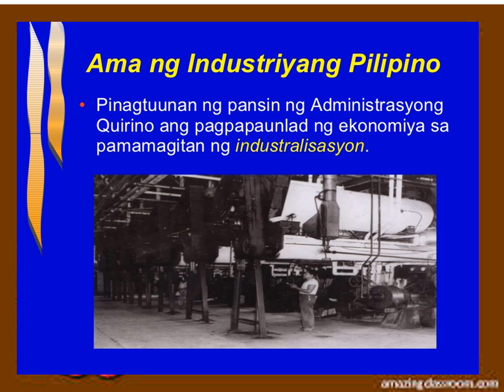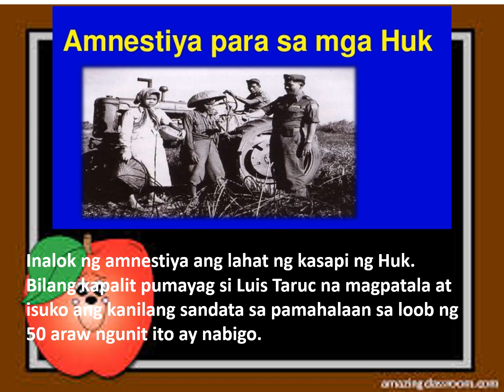Araling Panlipunan 6 Panunungkulan ni Elpidio Quirino